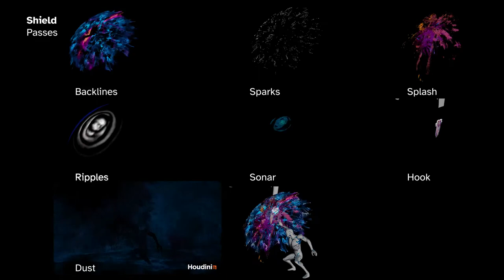Rebelway FX Challenge - Shield Spell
In the heat of the moment, the Hero triggers its shield just in time to block the attack. Because of that, the Hydralisk's hook gets trapped through the shield.
Struggling to break the shield,  the beast generates multiple impacts with the particles that form the shield.